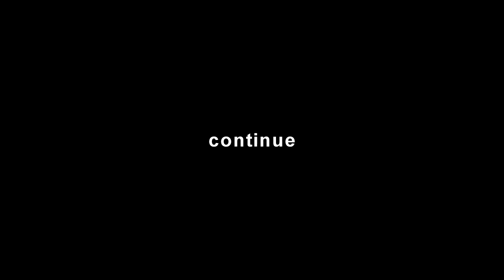na group films|| new short .bazagen pith.DOP& EDITOR. nabeel Aseel mandi